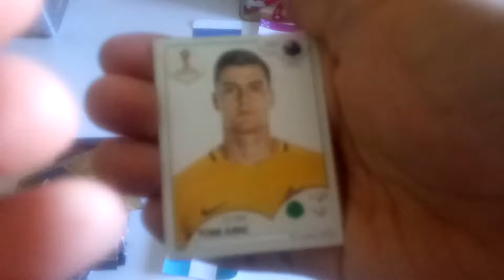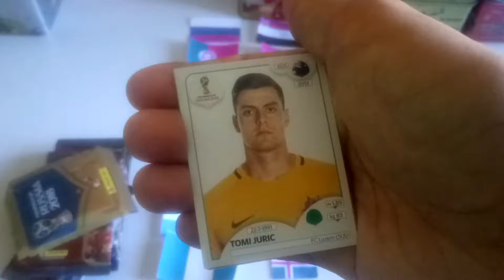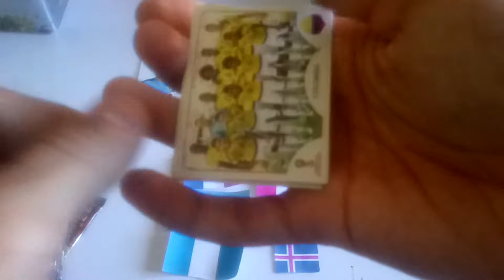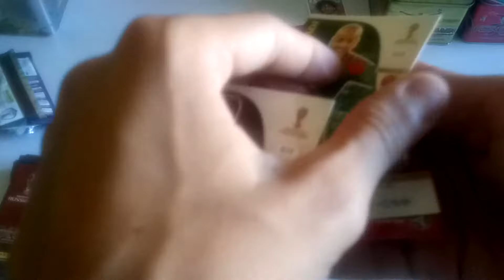Predicciones Russia-Egipto, Portugal-Marruecos,.... #1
Chavales aqui teneis la primera parte del vídeo en qué hemos hecho almenos 8 predicciones de partidos que se disputaran en la jornada 2 del Mundial de Russia.